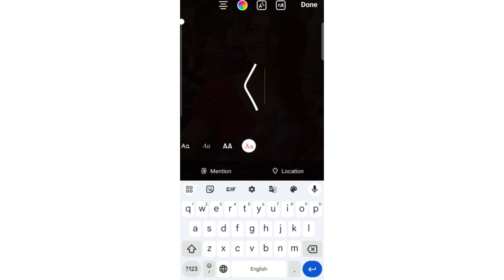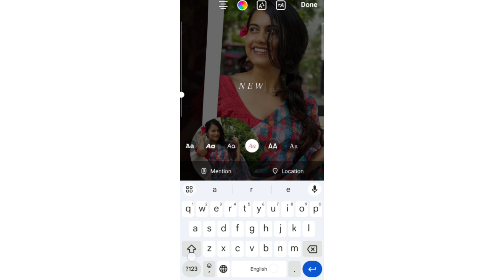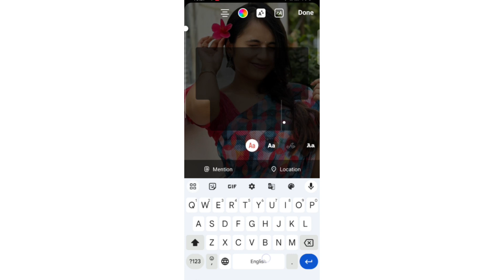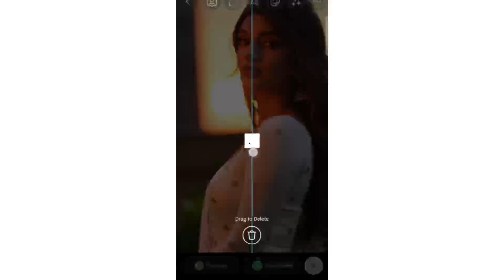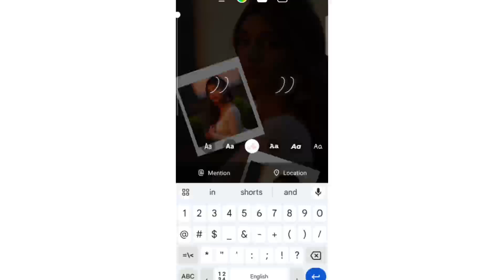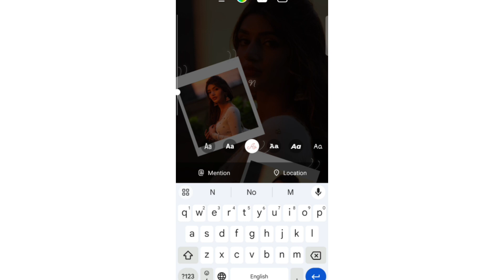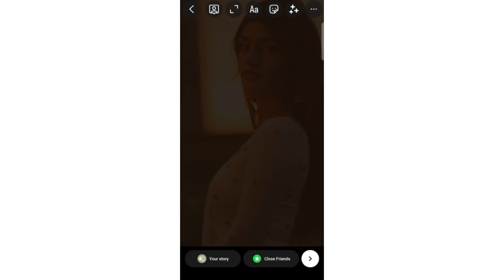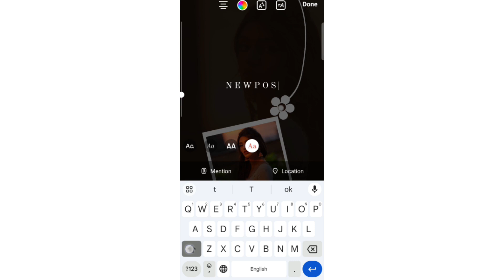New Post Easy Story Editing Ideas||IG stories